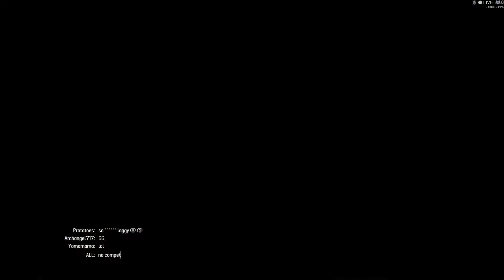Warface Invasion Engineer No Contest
Welcome to YoMaMa Gaming Channel, Hoy les traigo un juego de Warface.

Gametype: Invasion
Ingeniero